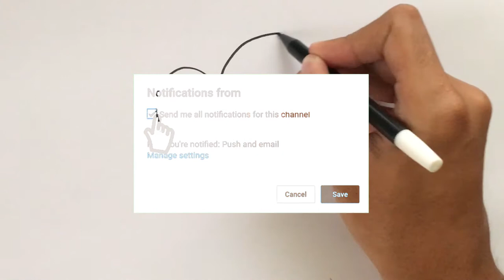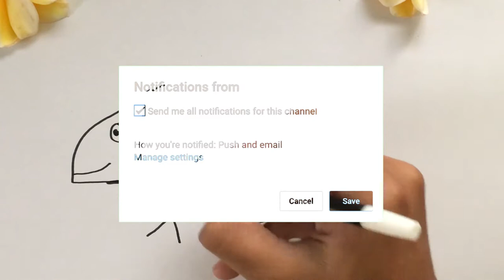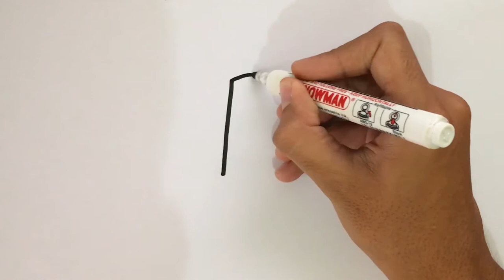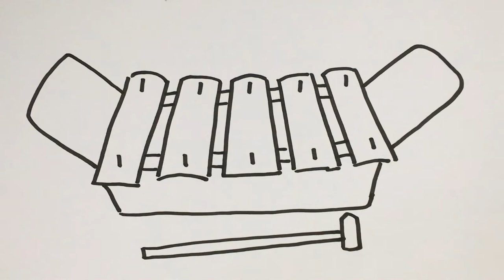Menggambar & Mewarnai Awan Lucu untuk Anak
Hey kali ini kita belajar Menggambar & Mewarnai Awan Lucu dengan crayon Titi bersama anak-anak TK A & TK B. Ayo ajak anak-anak yang lain untuk bergabung untuk belajar menggambar & mewarnai.